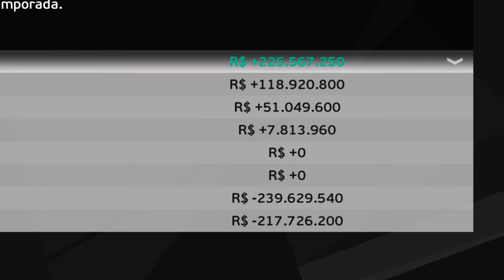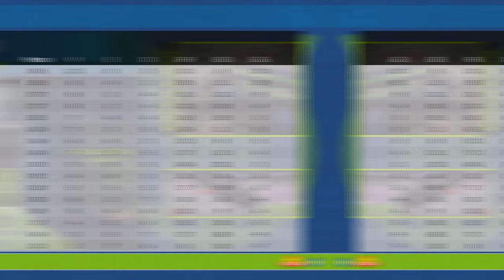EU JOGUEI a MASTER LEAGUE com o FLAMENGO POR 24 HORAS no PES 2021 com PATCH ULTRA REALISTA!!🤯